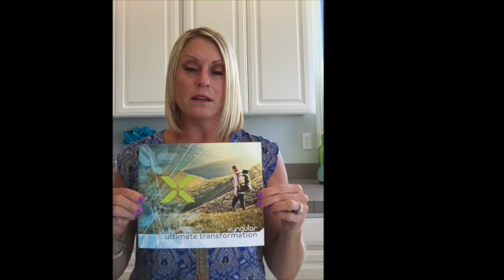Kickstart Video 1: Opening Up Your Kit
This video is about Welcome Video 1